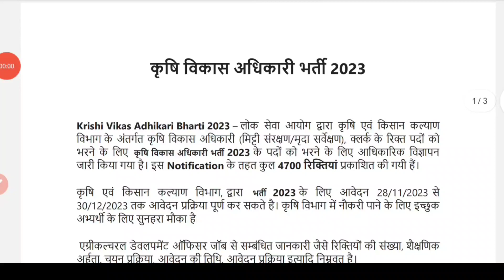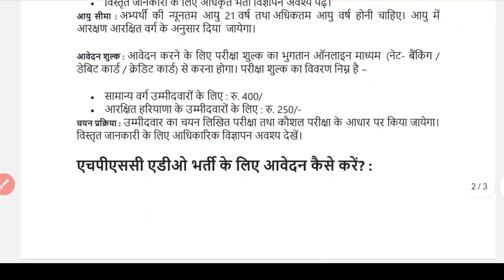Krishi Vibhag Bharti 2023 / Agriculture vibhag, new vacancy 2023 /ADO Recruitment 2023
Krishi Vibhag Direct Bharti 2023 / Agriculture vibhag, new vacancy 2023 /ADO Recruitment 2023

कृषि विभाग सीधी भर्ती 2023, Agriculture vibhag online recruitment 2023 Krishi vibhag bharti 2023 कृषि विभाग सीधी भर्ती 2023 Agriculture Department job |

Agriculture recruitment | All India Apply कृषि विभाग सीधी भर्ती 2023 Agriculture Department job Agriculturerecruitment2023​​​, Govt jobs
Agricultural Department वनकाय कृषिविभागभर्ती2023 Online Apply ||Agricultural Department Job कृषि विभाग सीधी भर्ती 2023 Agricultural Department Job,Agricultural Recruitment कृषि सहायक, Agricultural Department Vanacay 2023 कृषि विभाग में आई बम्पर भर्ती कृषि लेखपाल भर्ती 2023 कृषि विभाग भर्ती 2023 | Agricultural Department Vacancy | Online Apply | Agricultural Department job कृषि विभाग में आयी 22501 बम्पर भर्तियां || BAMETI Recruitment 2023 @ bameti.org Agriculture Department job/ B.sc Agriculture Jobs /कृषि विभाग सीधी भर्ती 2023कृषि विभाग भर्ती 2023, Agricultural Department Job, Agricultural Vanacay, Krishi Vibhag Bharti, कृषि विभाग भर्ती 2023 ! agriculture vacancy recruitment 2023 ! New Net Samadhan कृषि मंत्रालय भर्ती 2023 Agricultural Department Recruitment karshi vanacay 2023 Mts vanacay कृषि विभाग सीधी भर्ती 2023 Agriculture Department job | Agriculture recruitment 2023 Agricultural Department Jobs 2023 Clerk Vanacay 2023 Online Apply Now Salary 62009 Govtjobs कृषि विभाग भर्ती 2023| Agriculture Department| MTS स्टाफ भर्ती 2023|10th pass|Central Govt Job| jobs alert, find job, Agriculture Deparment Recruitment 2023, Latest Agriculture Deparment Jobs 2023, Sarkari Naukri 2023 latest, Latest Government Jobs 2023, Latest Sarkari Naukri 2023, Agriculture jobs 2023, Maharashtra Agriculture Department Recruitment 2023, Krushi Sevak Recruitment 2023,peon bharti, 8th pass sarkari nokari,
Forest Guard Recruitment 2023 | Latest Forest Department Receuitment 2023 | Govt Jobs May 2023